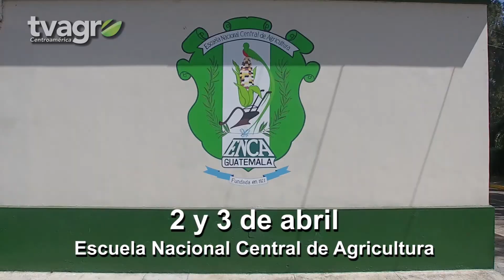Avances del X Congreso Internacional de Horticultura FASAGUA 2020.